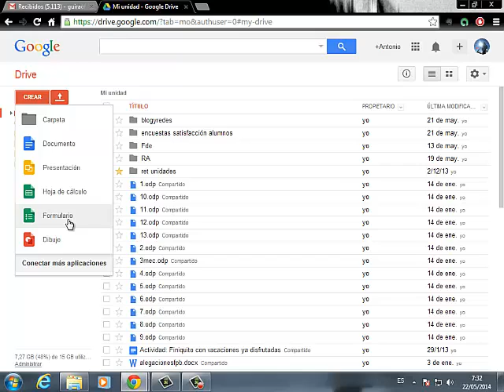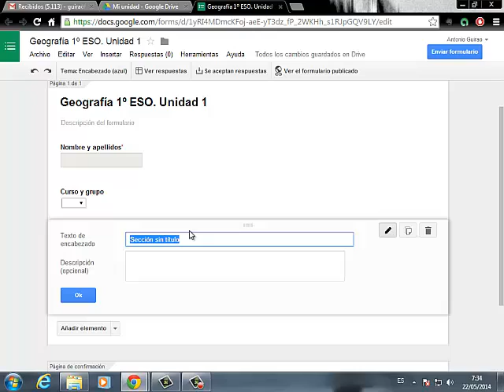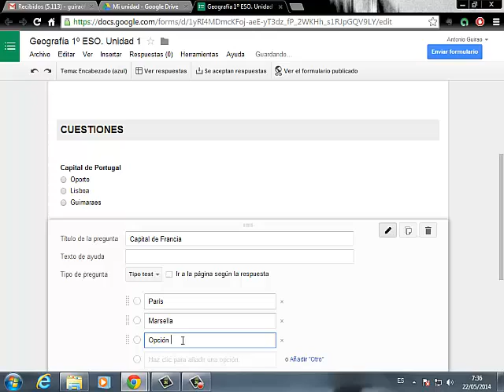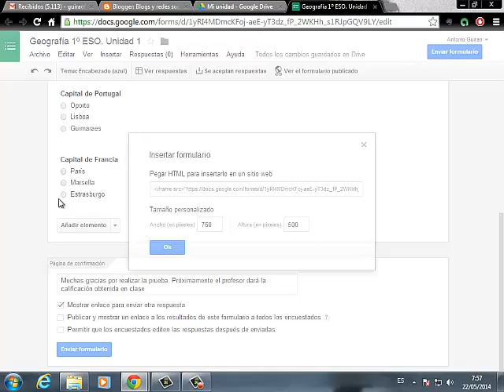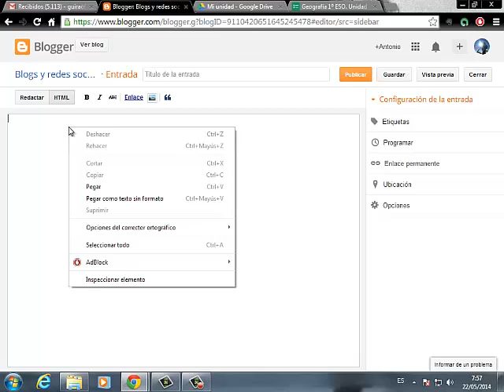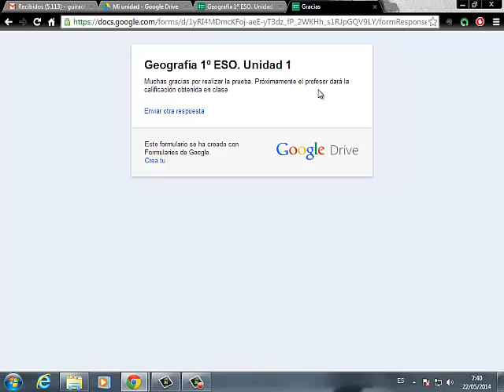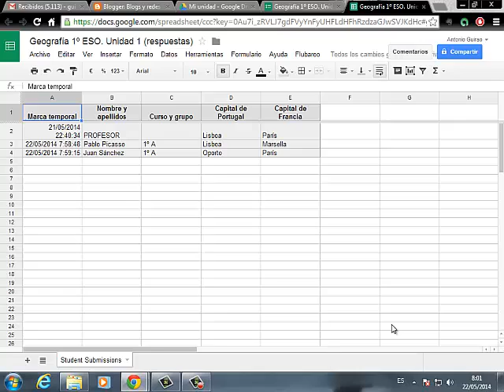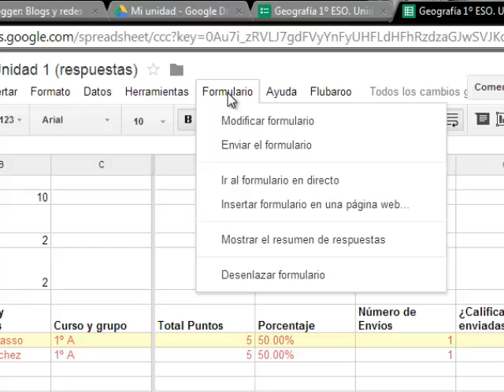Crear formulario de corrección automática con Google Drive e incrustar en Blogger